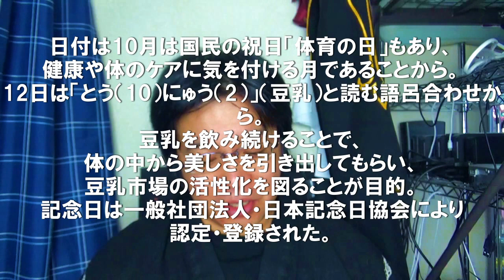【記念日】今日は何の日？10月12日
中山律子[（なかやま りつこ、1942年10月12日 - ）元プロボウリング選手。群馬県吾妻郡草津町生まれ、鹿児島県育ち。ライセンスNo.2の女子プロ1期生。通算タイトル33勝の永久シードプロで公認パーフェクト2回。社団法人日本プロボウリング協会（JPBA）会長職を4期8年務めた後、2012年3月より名誉会長。ジャパンレディースボウリングクラブ（JLBC）名誉会長。鹿児島市立鹿児島女子高等学校卒業、愛称は「和製ジャンヌ・ダルク」。弟の中山徹は、プロゴルファーでPGAシニアツアー賞金王になったこともある。]

松本英彦[（まつもと ひでひこ、1926年10月12日 - 2000年2月29日）は、日本の世界的テナーサックス奏者。ニックネームは「スリーピー松本」。享年73。甥に松本晃彦がいる。]

・使用素材
効果音ラボ